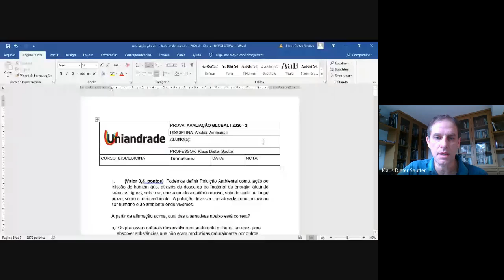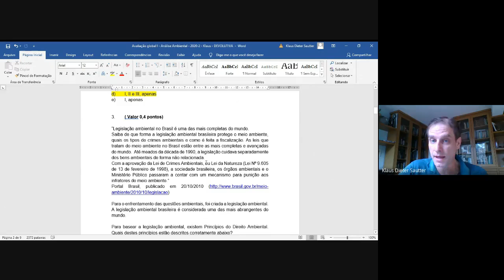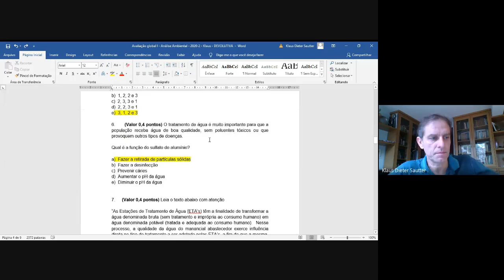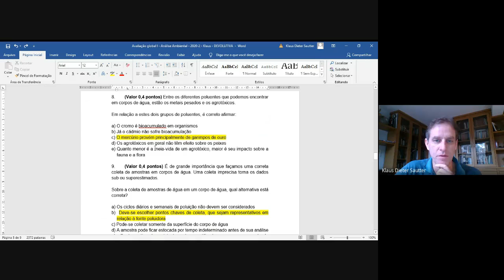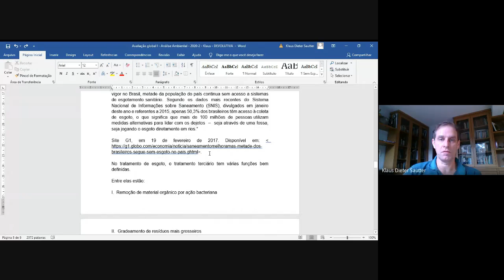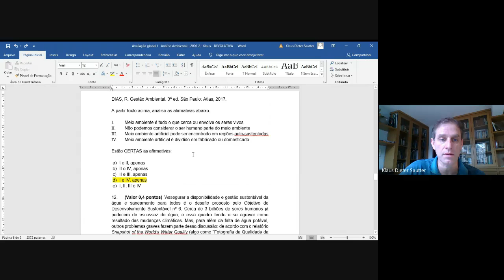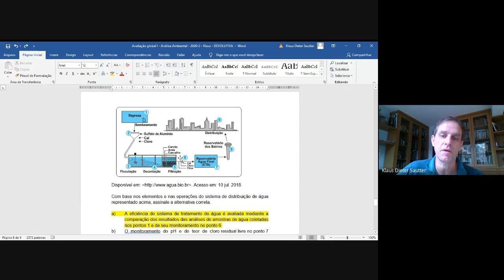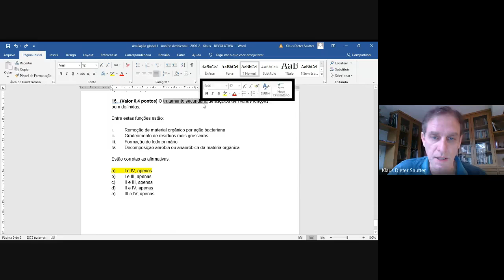Semana 10 - Análise Ambiental - manhã